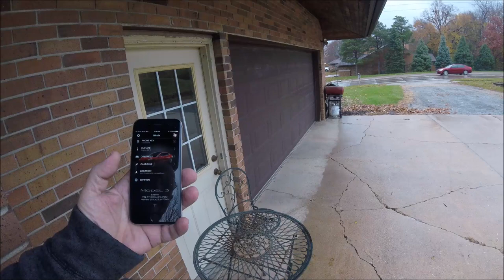2018 Tesla Model 3 Summons Mode Demo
Watch as summons mode drives a 2018 Tesla Model 3 out of a closed garage and closes the garage door afterwards.